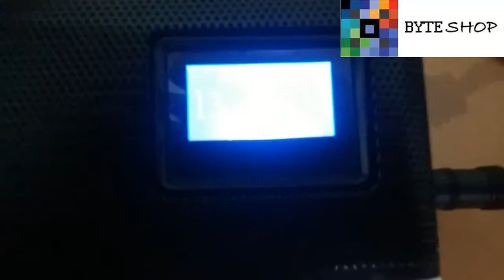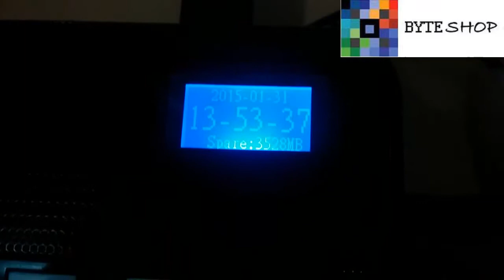Grabadora Digital espia Telefonica Automatica Profesional hasta 32gb Byteshop.com.mx